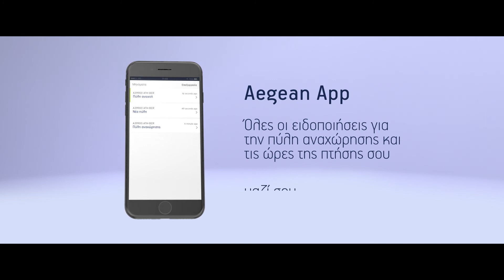Aegean App | My Notifications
Όλες οι ειδοποιήσεις για την πύλη αναχώρησης και τις ώρες της πτήσης σου, μαζί σου, στο κινητό σου. Κατεβάζοντας το Aegean App!